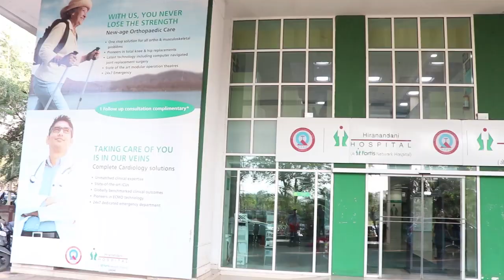Dr. Farah Ingale - Do's and Don'ts for COVID-19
This worldwide pandemic has spread quickly from country-to-country, resulting in lockdowns, school closures, event cancellations, and more. To do our part in the global coronavirus prevention, Dr. Farah Ingale, Consultant Internal Medicine, Hiranandani Hospital Vashi - A Fortis Network Hospital suggests a few ways on how to handle this outbreak.